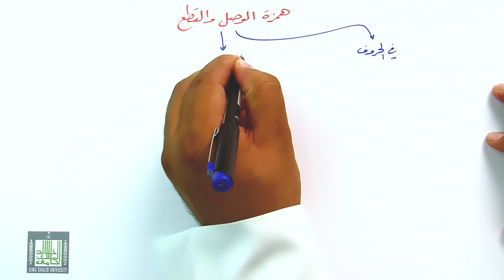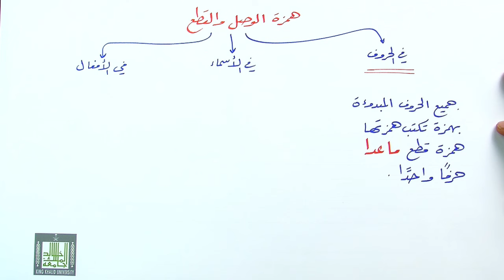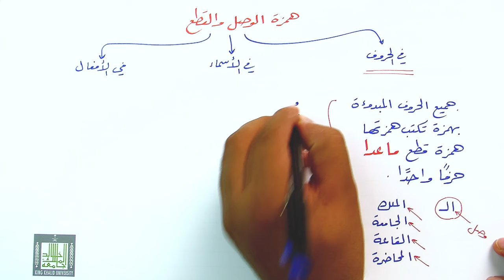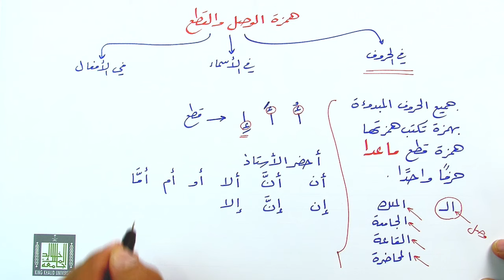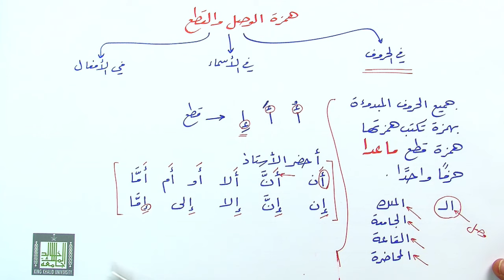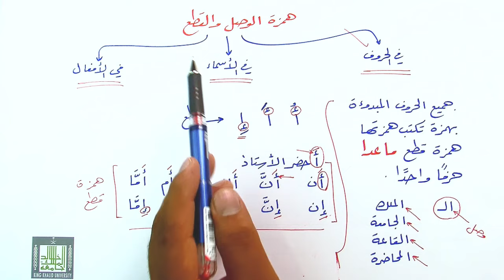همزة الوصل والقطع في الحروف